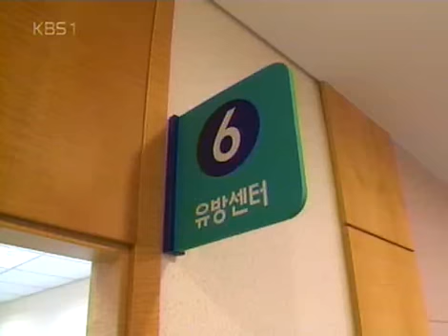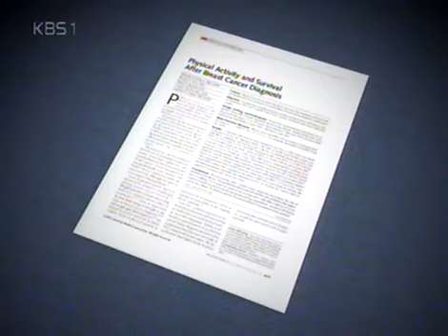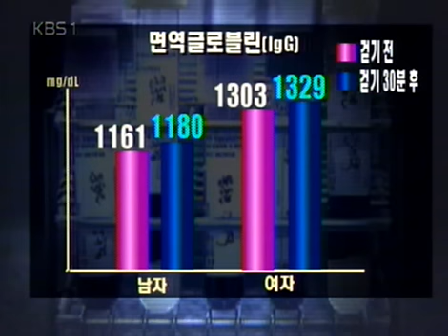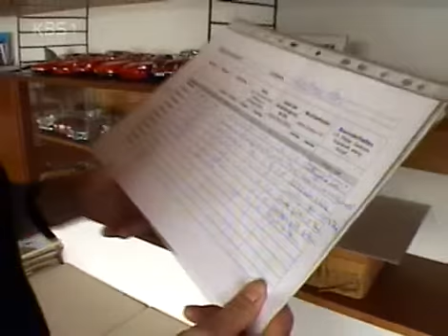생로병사의 비밀 - Mysteries of the Human Body 20051004 #002